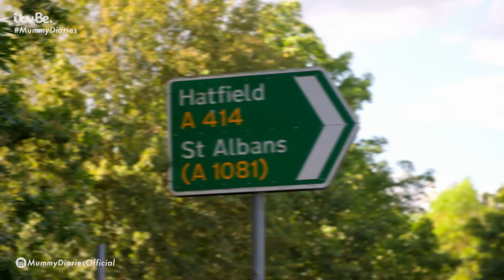The Kids Get Their Own Party Bus | The Mummy Diaries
Sam and Paul have decided to celebrate the kids' birthday in style and got them their very own party bus! 🎊